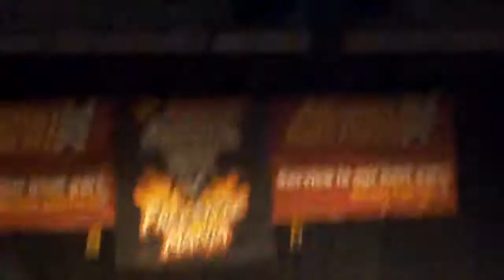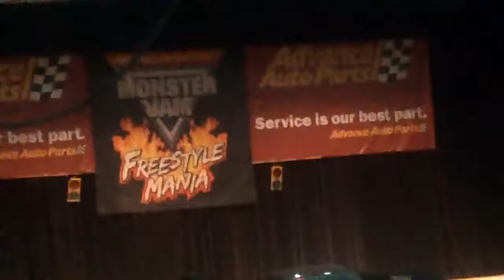Advance Auto Parts Monster Jam 2021